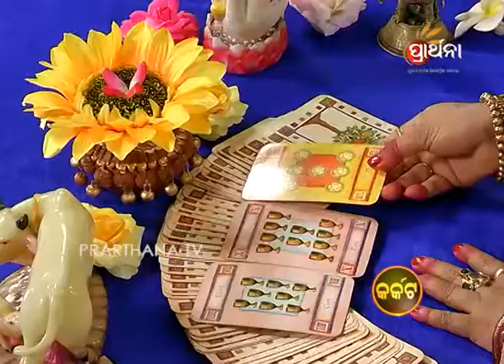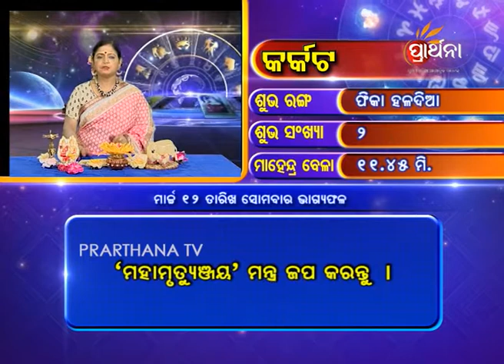Cancer Karkata 12 Mar 2018 | Daily Horoscope | ଦେଖନ୍ତୁ ଆଜିର ଦିନଟି କେମିତି କଟିବ